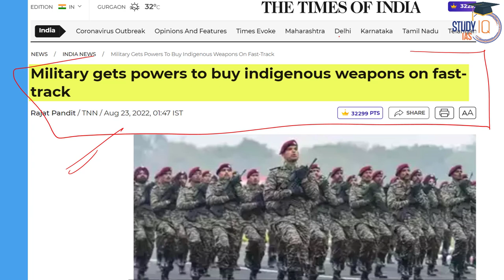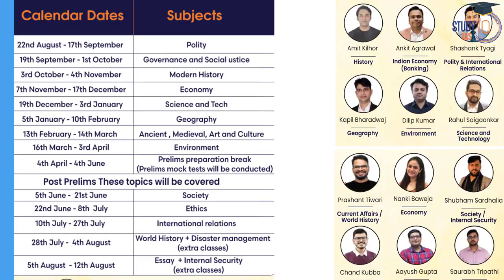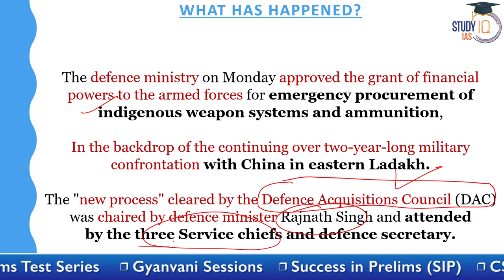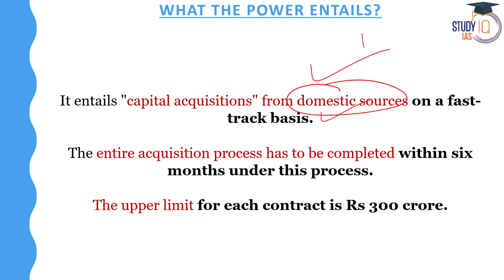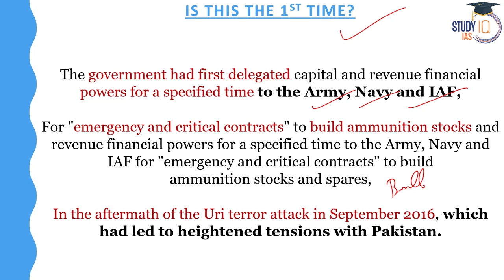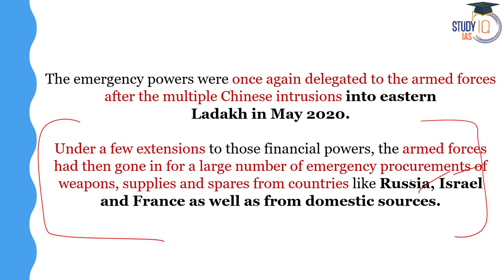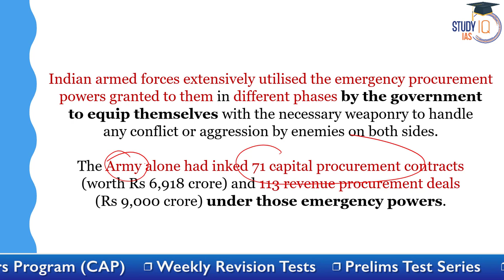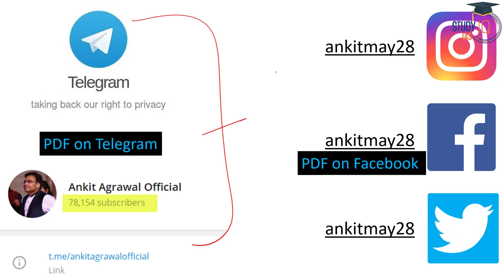Govt grants emergency permission to defence forces to buy weapons | Explained | StudyIQ IAS